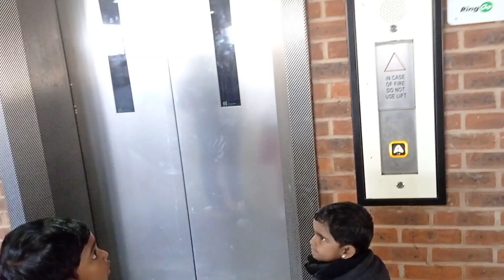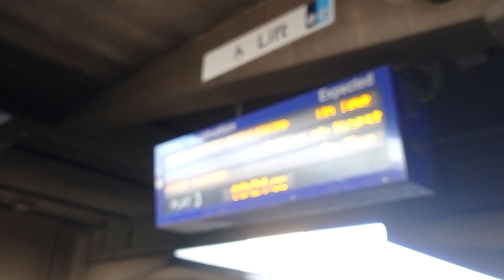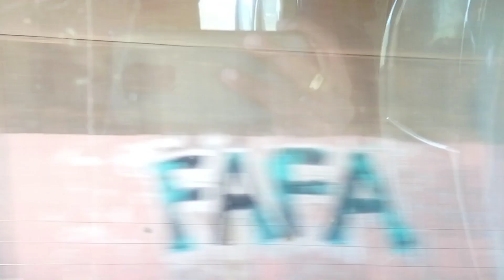A train journey from Banbury to Oxford Uk 🇬🇧 / ബാൻബറിയിൽ നിന്നും ഓക്സ്ഫോർഡിലെക്ക്‌ ട്രയിൻ യാത്ര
Uk Malayali community
Uk jobs
This video is about travel journey in Uk
This video is about train journey uk
Uk train
Oxford to banbury train
Banbury to Oxford train
Train journey
Train uk
Metro train uk